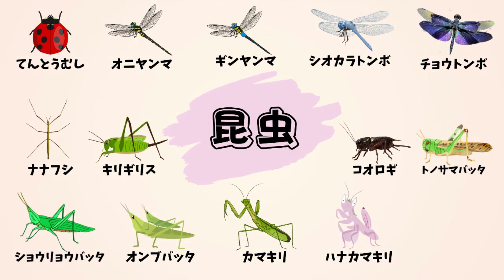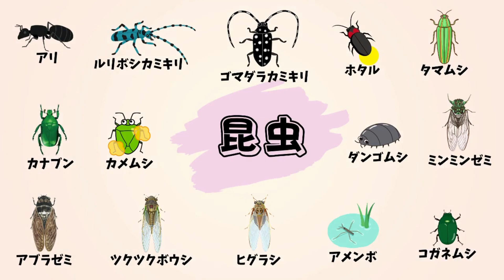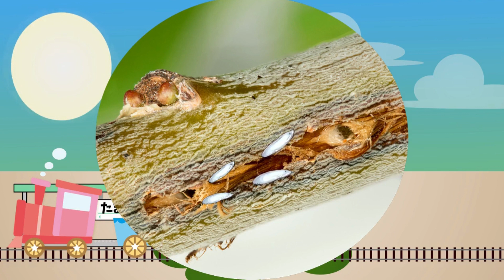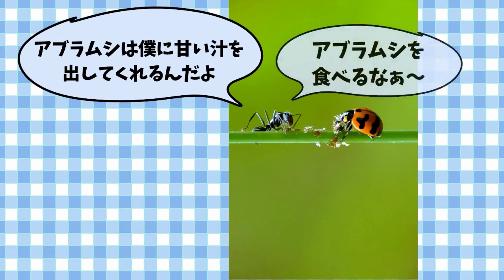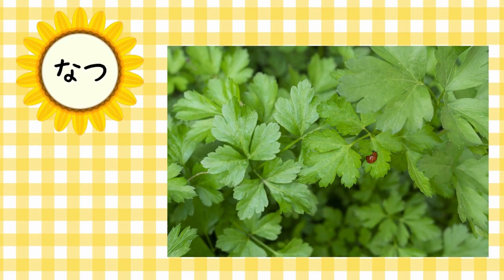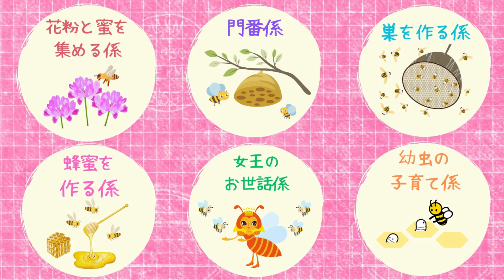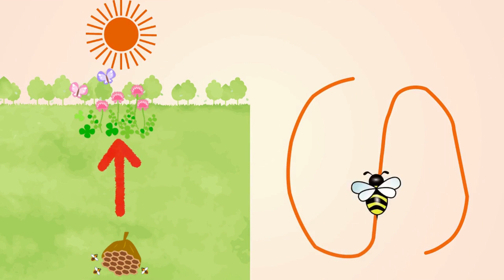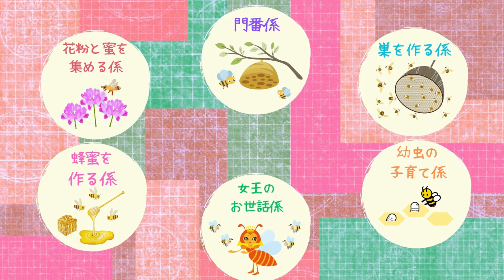【知育動画】昆虫知育動画まとめ 30分 3歳/4歳/5歳/6歳/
昆虫の知育動画をまとめました。

昆虫の名前（絵）→昆虫変身列車①→てんとう虫→はち→昆虫変身列車②→昆虫の名前（写真）